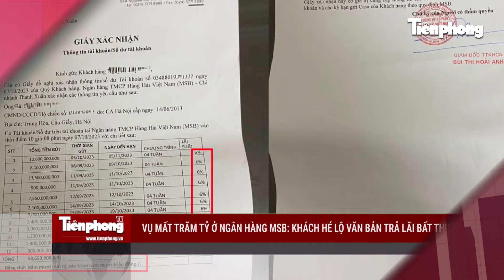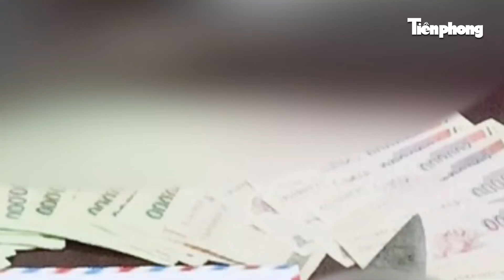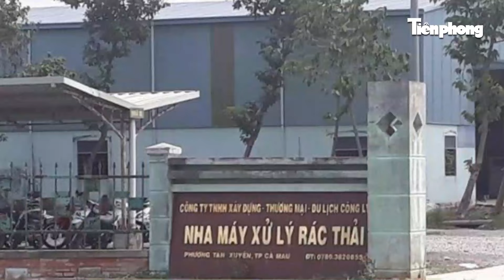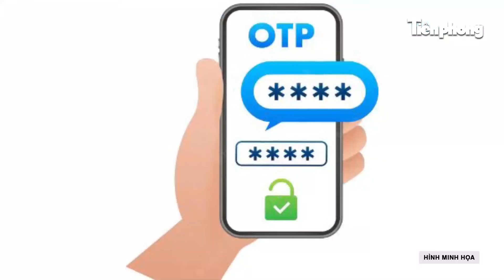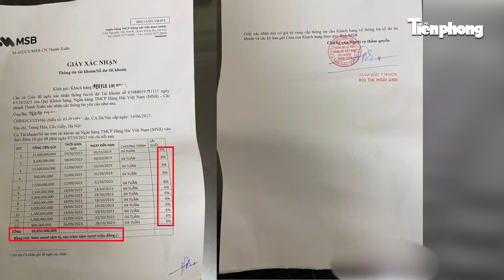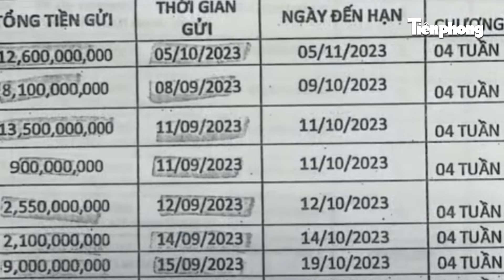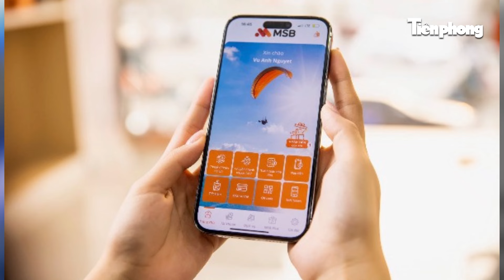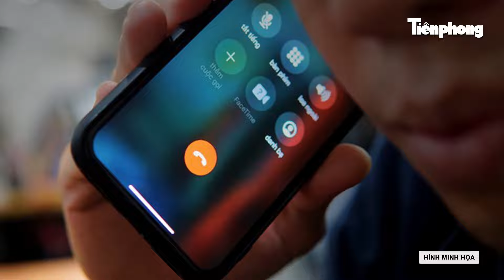Tin nóng 30/3: Kịch tính hành trình truy bắt gã “người rừng” thủ súng, lập lán bán lẻ ma túy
Tiền Phong News | Công an huyện Quỳ Châu (Nghệ An) đang tạm giữ hình sự Quang Văn Nguyên (26 tuổi, trú xã Diên Lãm, huyện Quỳ Châu) về hành vi mua bán trái phép chất ma túy. Quang Văn Nguyên bị bắt khi Công an huyện Quỳ Châu tổ chức đợt truy quét vào điểm bán lẻ ma túy trên khu vực núi thuộc bản Hốc, xã Diên Lãm.